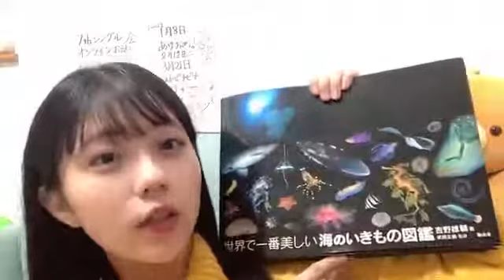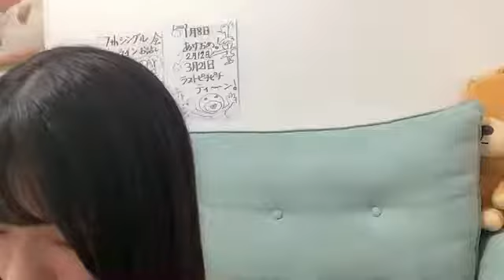工藤理子(STU48 2期生)2021年10月21日SHOWROOM